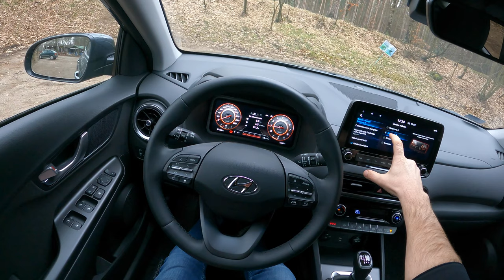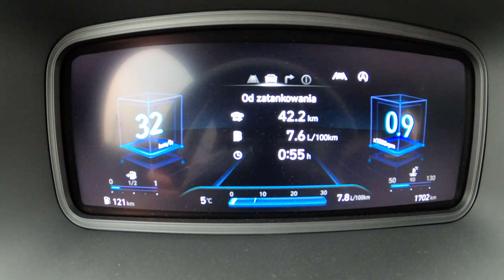NEW Hyundai Kona 2021 (120 HP) | 0-100 | POV Test Drive #711 Joe Black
Car: Hyundai Kona Crossover Facelifting 1.0 T-GDI 120 HP 2021

0:00 Intro
0:05 Walk-around and interior
0:38 Casual driving
2:19 Bumpy road
2:59 Highway
4:08 Acceleration
4:40 Bumpy road
5:53 City drive
6:57 Tunnel
7:36 Casual driving
9:23 Engine view
9:31 Fuel Consumption

Engine: 1.3L Petrol (Gasolina) 3-cylinders
Displacement (cc): 999
Power: 88 kW/120 hp
Torque: 172 Nm
Transmission: 6-speed manual
Traction: FWD Front-Wheel Drive

Acceleration (0–100 km/h): 11,5 s.

Fuel Tank Capacity: 50L
Total Range: 877 km
Weight: 1237 Kg
Cargo Space: 374 Liter
Model: 2021
Base Price: 19.990 EUR

Driver: Joe Black
Video: GoPro Hero 9 Black / Sony a6300 + Sigma 16mm f1.4
Audio: Zoom H2n (recorder) & Roland CS-10EM (binaural microphones)
Edit: MacBook Pro / Final cut Pro X